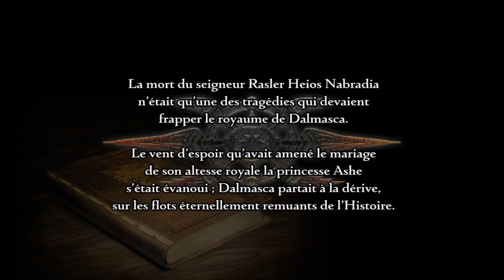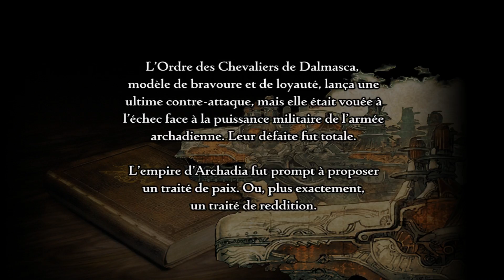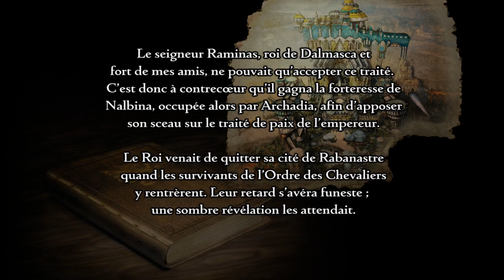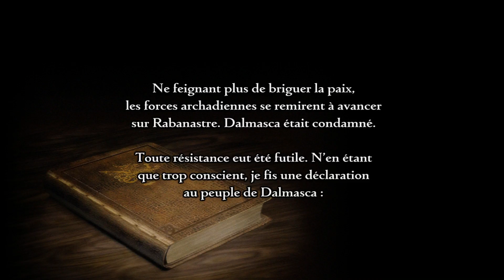[FR][PLAYTHROUGH]FFXII - The Zodiac Age #01 (PC Steam)